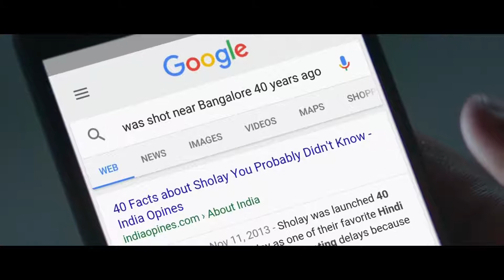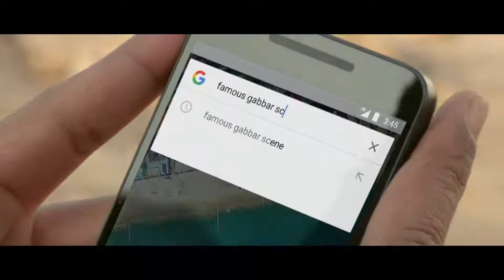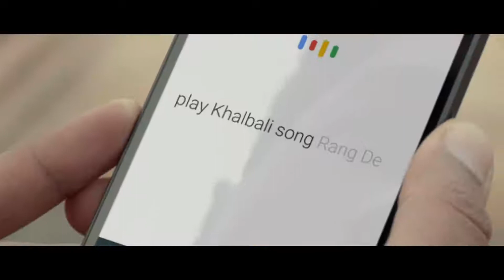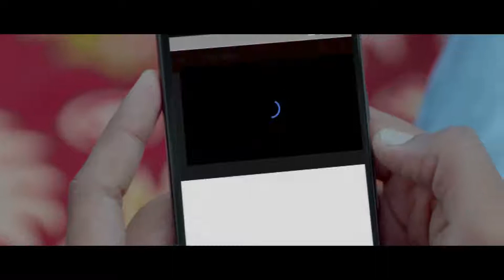The Hero A Bollywood Story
Google Tvc ...IN 2016 This tvc made by chrome pictures. Acted by Vicky Kaushal, Nandu Madhav and Morli Patel Most popular television ad.film